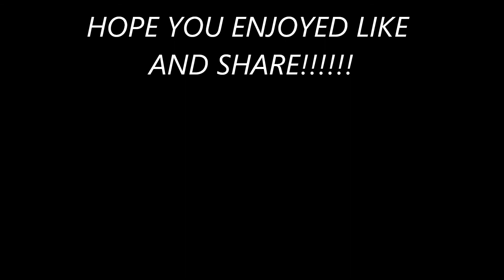CUSTOM STITCH FAN ART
Custom Fan Art of Stitch.
If you would like to see more of my work check me out on my Youtube channel (Jonezy Jones/mirror art).